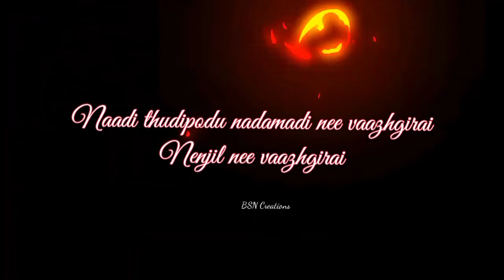New black screen video❤Nathiyaga neeyum whatsapp status💞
🖤Share   🖤 commend

       I upload my creations videos✨

         # Love songs
         # Romantic songs
         # Love failure songs
         # Friendship songs
         # Trendy songs
         # love BGM
         # Melody songs
         # heart melting songs
         # 90's songs
         # Album songs
         # Hit songs
         # emotional
         # Sad songs 💞💞

    # Tamil whatsapp status # lovely song